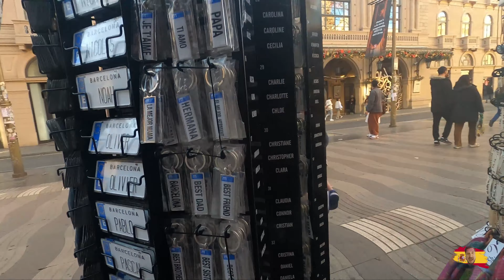Hustlers Make Their Escape! Is Grass Legal? In La Rambla, Barcelona